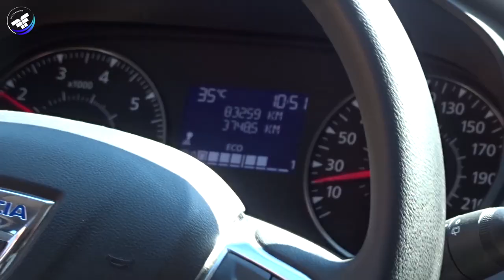SALVATI MIGLIAIA DI PESCI ~ Fiumi in secca per la siccità ~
Insieme ai volontari fipsas e alla polizia provinciale del territorio di Bologna, siamo andati a recuperare pesci destinati a morte certa. A fine giornata siamo riusciti a togliere dalle pozze migliaia di pesci, di diverse specie, tra cui tante lasche , barbi e cavedani ,  salvati e portati in un fiume dove per ora c'è acqua in abbondanza per ospitarli.
Ormai il fenomeno della siccità ogni anno è sempre più presente e mai come questo 2022 in Italia, anche i grandi corsi d'acqua come il fiume Po ne stanno pagando le conseguenze , immaginiamoci un piccolo torrente in secca che rischia di sparire da un momento all'altro, un disastro climatico annunciato.
Anche Il sabato successivo abbiamo fatto un'altra operazione, salvando tantissimi cavedani, molti superavano abbondantemente il chilo, portati nuovamente su un altro fiume.